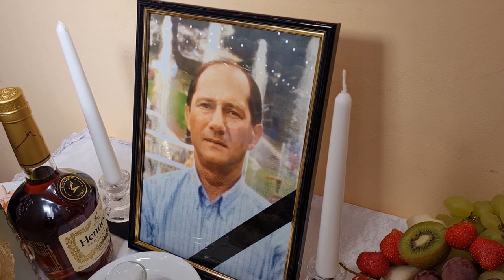Arnolds Paladžs 2 daļa